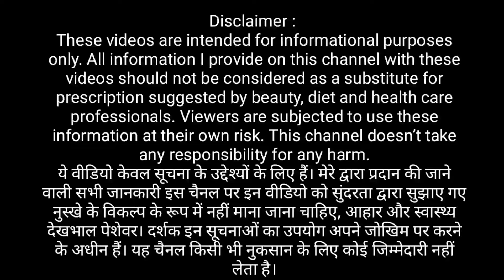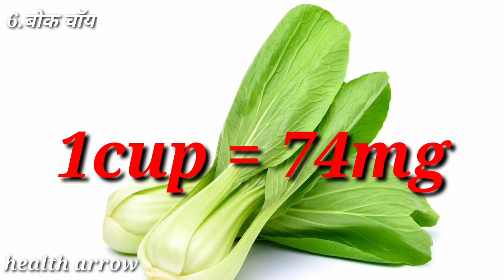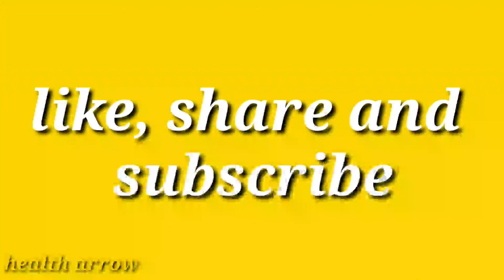10 high calcium foods | calcium rich foods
10 high calcium foods | calcium rich foods | calcium

on this channel with these videos should not be considered as a substitute for prescription suggested by beauty, diet and health care professionals. Viewers are subjected to use these information at their own risk. This channel doesn’t take any responsibility for any harm. All content, including text, graphics, images and information, contained on or available through the video
content on this channel is for general information purposes only.

Film Footage courtesy of pexels , Inc., Used by Permission. Image(s) used under license from pexels.com.

topic cover,
High Calcium
5 foods to eat daily for calcium
calcium rich foods
calcium rich foods for bones
how to get calcium
indian food rich in calcium
कैल्शियम बढ़ाने के लिए क्या खाए
How to increase Calcium Naturally
calcium for strong bones
high calcium foods
calcium ki kami kaise dur kare
calcium ki kami ka ilaj
Foods That Have Very High Calcium
सबसे ज्यादा कैल्शियम किसमें होता है
sabse jyada calcium kisme hota hai
foods that are rich in calcium for better bone health
Calcium Rich Foods Than Milk
Which are The Calcium Rich Foods in India
calcium rich foods list